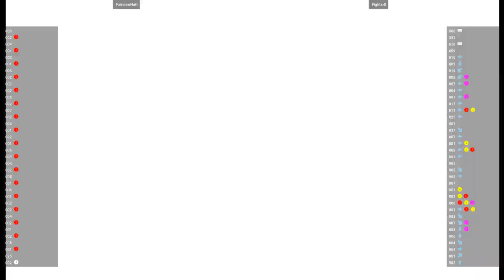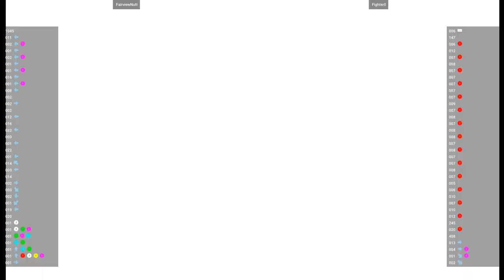CVS2 🕹 FairviewNutt VS Fighter0